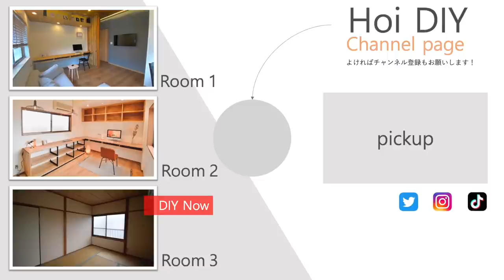【DIY】築40年実家 20万円で見えるところを丸ごとDIY! 劇的ビフォーアフター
６ヶ月続いたDIYもようやく終わりを迎えることができました。
和モダンと言いつつもどうすればそれらしいデザインになるのか考えながら
和とモダンな要素を組み合わせてみました。

そしてもう一つのテーマは、くつろげる空間作り

実は少し前まで物置部屋だったこの部屋にホテルのような特別感を感じたいと
思いゆっくりと自分時間が楽しめる空間とは何かな？と考えてみました。

何かのお役に立てれば幸いです。

途中、電気工事をする場面がありますが工事には資格が必要なのでご注意ください。

◯コメントやいいねもいただけると嬉しいので、良ければお願いします！

Hoi

目次

00:00 オープニング
01:08 解体〜下地
02:52 天井下地〜完成
07:49 モルタル壁
09:39 壁の塗装
10:55 ルーバー
11:33 障子
12:41 襖
14:44 内窓
15:56 スツール
16:33 棚
16:47 畳ベッド
18:15 カウンター
19:00 ビフォーアフター

-DIYの裏側-

ーーおすすめの動画ーーーーーーーーーーーーーーーー

◆実家をDIY１部屋目
【DIY】築40年 実家を30万円でセルフリフォーム！壊して広げて劇的ビフォーアフター！【総集編】

◆実家をDIY２部屋目
【DIY】築40年 実家をDIY総集編！15万円で理想の書斎へ劇的ビフォーアフター

ーーおすすめの再生リストーーーーーーーーーーーーー